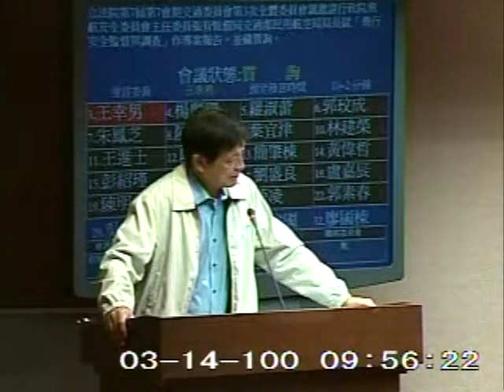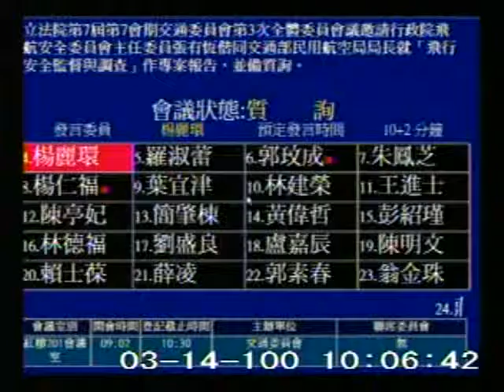2011-03-14 王幸男 發言片段, 第7屆第7會期交通委員會第3次全體委員會議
會議簡介: 立法院第7屆第7會期交通委員會第3次全體委員會議邀請行政院飛航安全委員會主任委員張有恆偕同交通部民用

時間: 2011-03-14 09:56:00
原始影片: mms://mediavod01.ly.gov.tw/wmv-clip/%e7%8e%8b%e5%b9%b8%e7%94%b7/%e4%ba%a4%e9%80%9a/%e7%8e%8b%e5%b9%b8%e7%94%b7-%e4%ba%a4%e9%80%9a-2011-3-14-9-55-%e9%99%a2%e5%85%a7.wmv